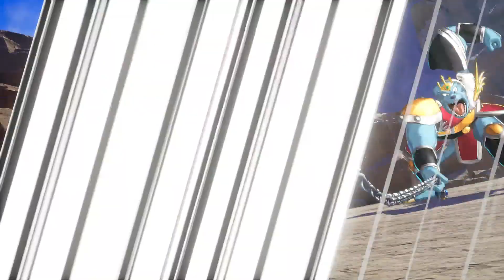Infinity Strash Dragon Quest The Adventure of Dai Part 7 Dai Lost His Memory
Welcome It’s Your Boy Shadowking RPG And This Is Are Let’s Play of Infinity Strash Dragon Quest The Adventure of Dai